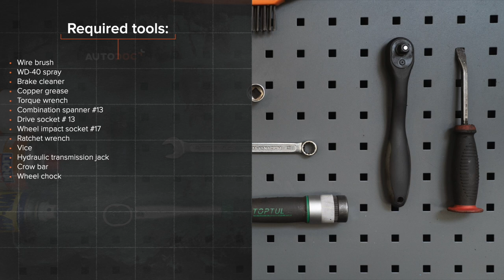Hvordan bytte bak stabilisatorstag der på BMW E36 [AUTODOC-VIDEOLEKSJONER]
Hvordan bytte bak stabilisatorstag / lenkearm / stabstag der på BMW 3 (E36) 2.5 Sedan 1990–1998 [AUTODOC-VIDEOLEKSJONER]

Stabilisatorstag til kjøretøyet BMW 3 Convertible (E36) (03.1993–04.1999) / BMW 3 Coupe (E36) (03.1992–04.1999) / BMW 3 Touring (E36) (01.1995–10.1999) / BMW Z3 Coupe (E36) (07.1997–06.2003) / BMW Z3 Roadster (E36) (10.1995–01.2003) bør som regel erstattes i én og samme prosedyre. Det er imidlertid noen små forskjeller, på grunn av spesifikke egenskaper ved kjøretøyets design.

Alle video- og PDF-veiledninger om utskifting av deler i MERCEDES-BENZ W203 : last ned og se på AUTODOC CLUB

0:00 — BMW 3 (E36) – stabilisatorstag / lenkearm / stabstag: trinn-for-trinn veiledning for utskifting
1:05 — Rengjør festene til stabilisatorleddet.
1:21 — Skru løs festene som kobler stabilisator-ledd til stabilisatorstag.
1:57 — Rengjør festepunktene til stabilisatorstaget.
3:31 — Stram festet for stabilisatorlinken.
5:08 — Behandle alle leddene på stabilisatorleddet.